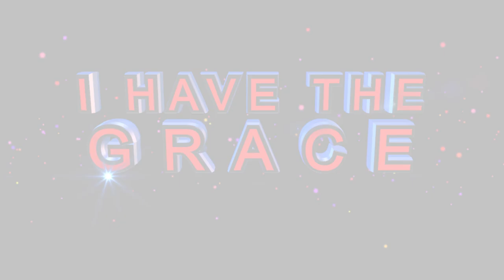YOU WILL BE FREE ll Most Anointed Declarations by Prophet Andries Semono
“You will be Free in the name of Jesus. If you are really called by God, you won’t care about satan and what he is doing; no matter what he brings, you will still stand. You will be free in the name of Jesus. You can’t rule the church of God when we are still here.

Whatever you are supposed to become must manifest this year in the name of Jesus Christ. Receive the Power of God to defeat the enemy.”

- Prophet Andries Semono